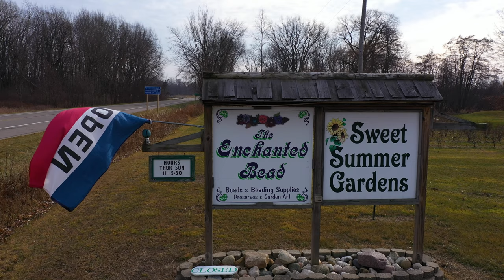Sweet Summer Gardens - Elliot Jordan Videography